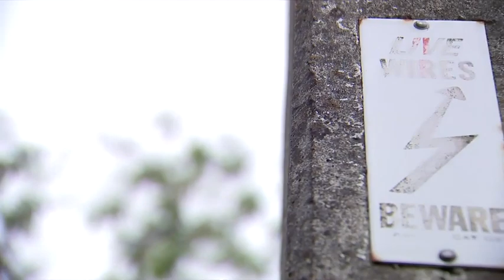Independent power company boss slams nationwide outages as 'not good enough'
Electric Kiwi chief executive Luke Blincoe has filed an official complaint about the conduct of Genesis and Contact.